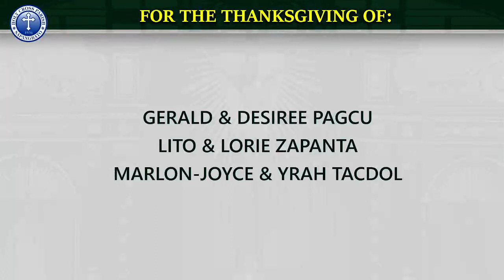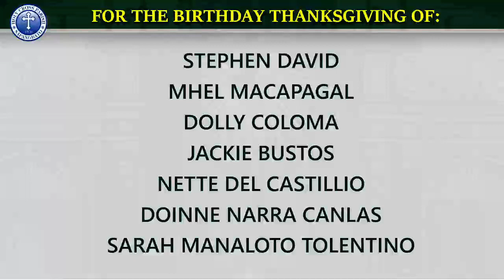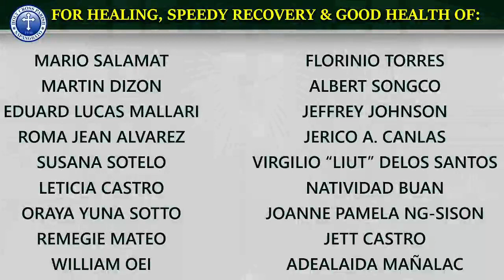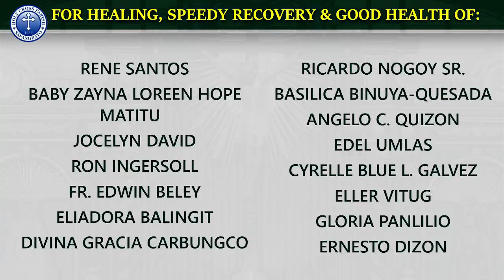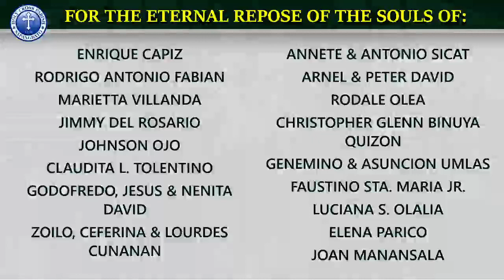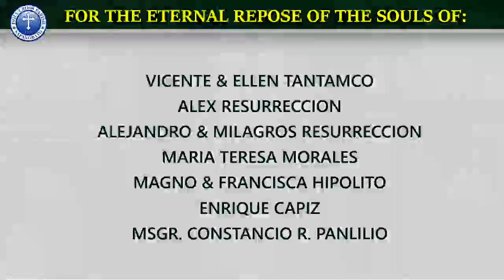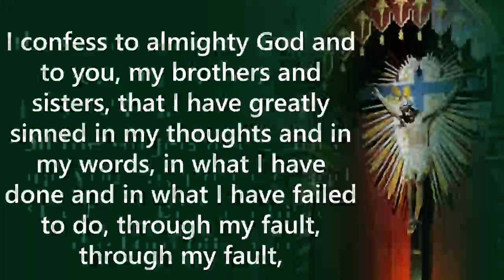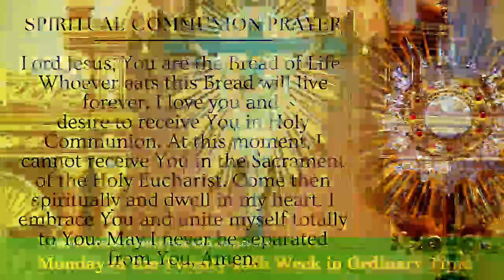Monday of the Twenty-fifth Week in Ordinary Time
Monday of the Twenty-fifth Week in Ordinary Time | Eucharistic Celebration | Presider: Rev. Fr. Deo S. Galang